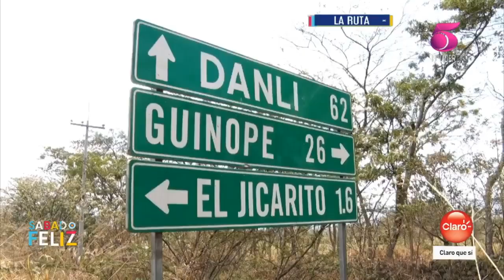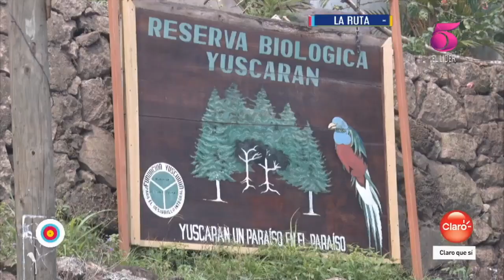La Ruta - Yuscarán, El Paraíso